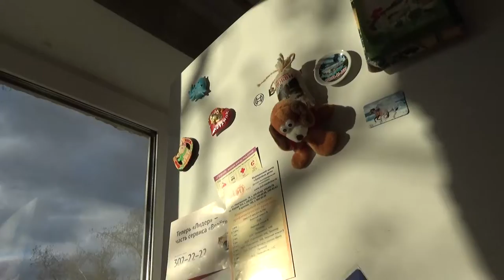Art Manij VLOG Готовим завтрак + играем в игрушку из Fix Price